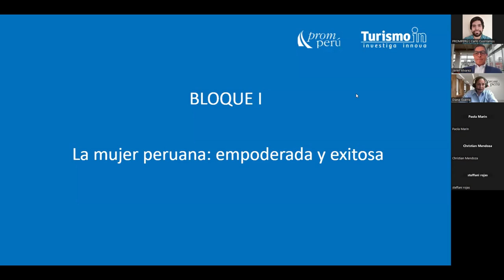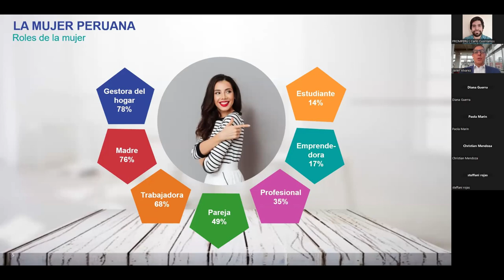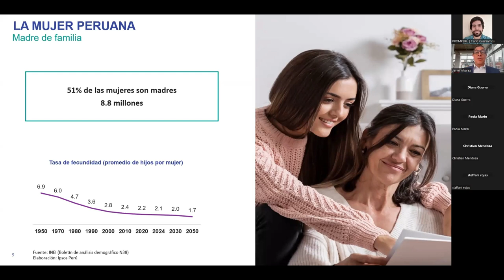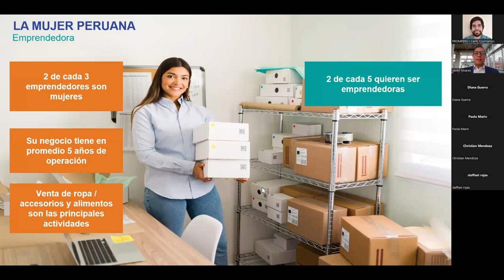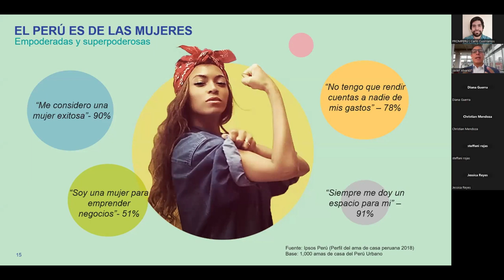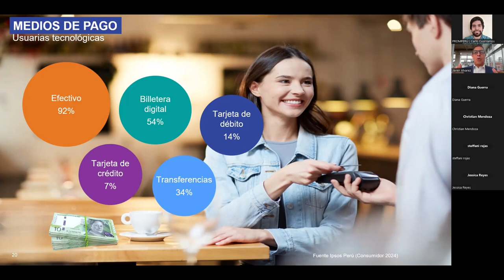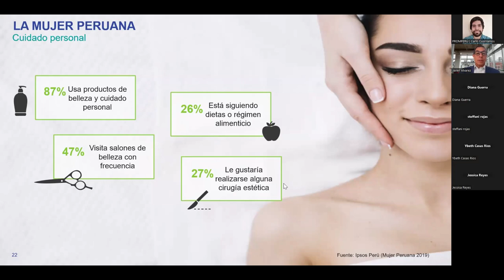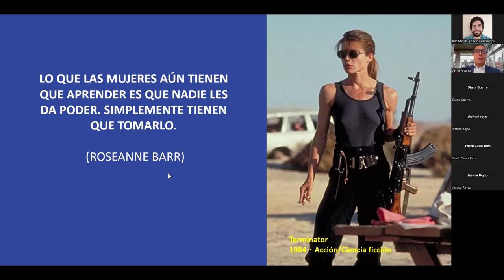TID ed. 18 | La mujer peruana: empoderada y exitosa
En esta nueva edición de Turismo In Day, un evento de TurismoIn, descubre cuáles son los hábitos de consumo de las peruanas, por qué prefieren las experiencias sobre los productos, cómo las empresas del sector pueden conectar con ellas y más.